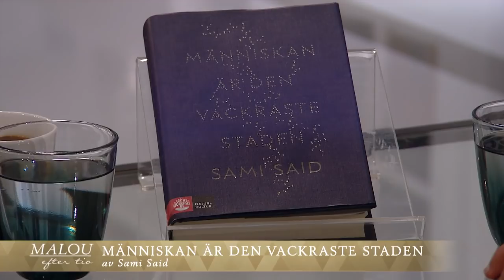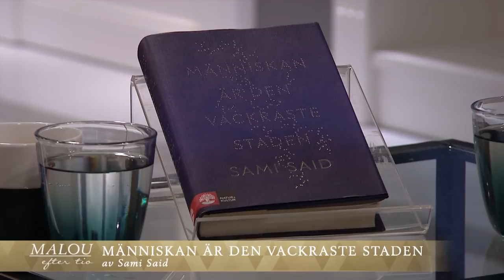Sami Said om sin nya bok: ”Jag var väldigt inspirerad av luffarromantiken” - Malou Efter tio (TV4)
Sami Said berättar om de papperslösas värld i roman som nominerades till Augustpriset i skönlitterära klassen.